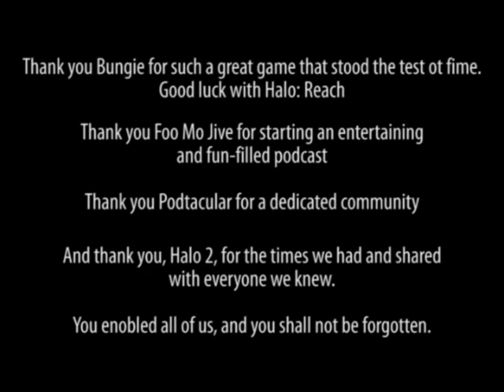Podtacular Halo 2 Farewell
The Podtacular Staff says goodbye to Halo 2 as XBOX Live support for the original XBOX get switched off.  Halo 2 was the game Podtacular was founded on, so it's only right to send it off with the respect and honor it deserves.